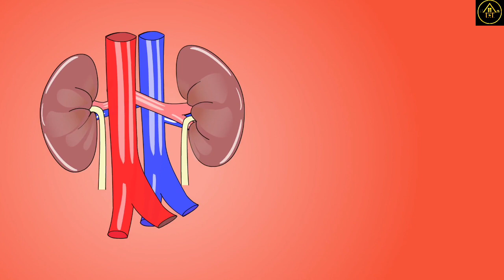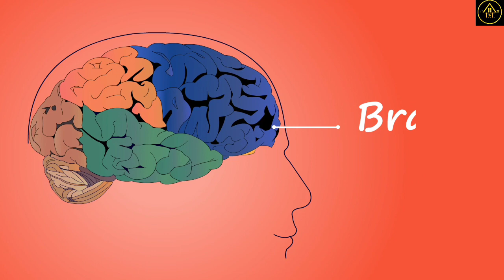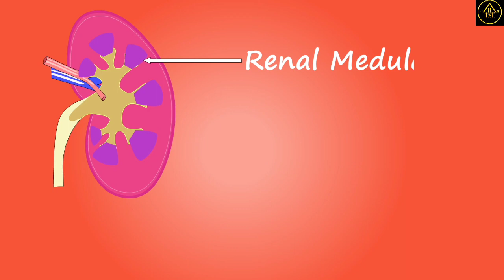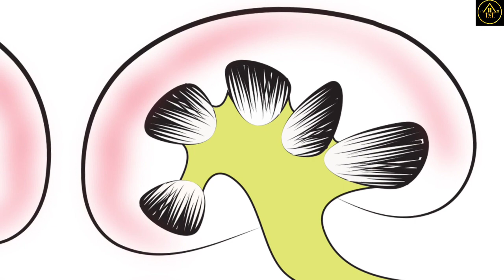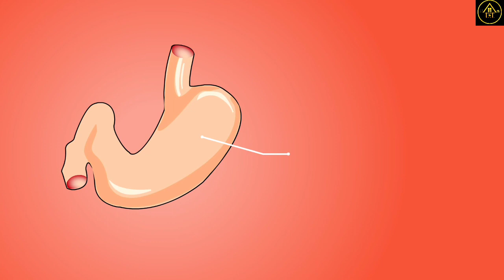ကျောက်ကပ် ပျက်စီးစေတဲ့ မှားယွင်းသော အမူအကျင့်များ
ကျောက်ကပ် ပျက်စီးစေတဲ့ အမူအကျင့်​တွေအ​ကြောင်း